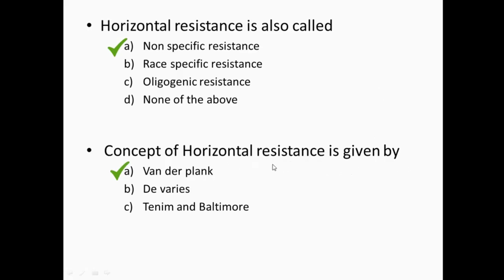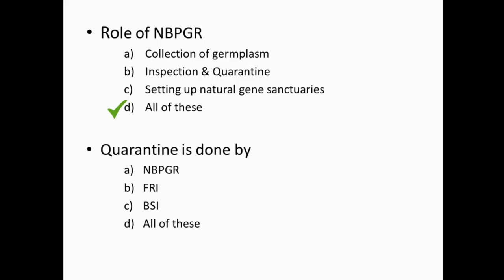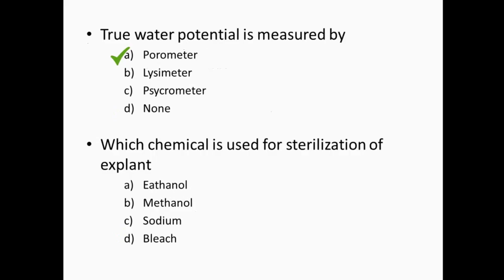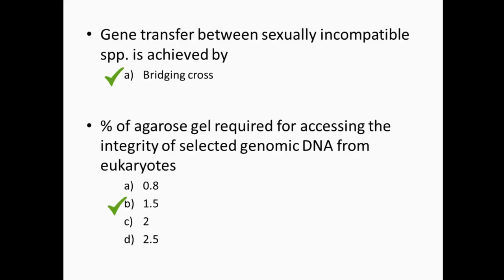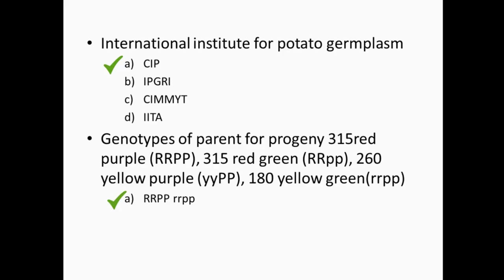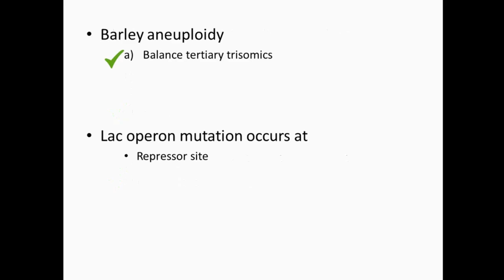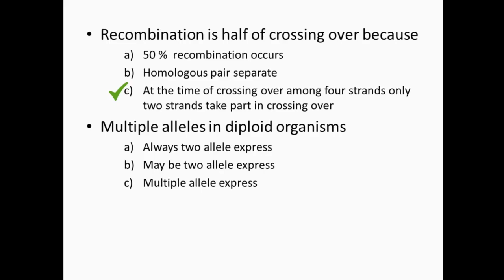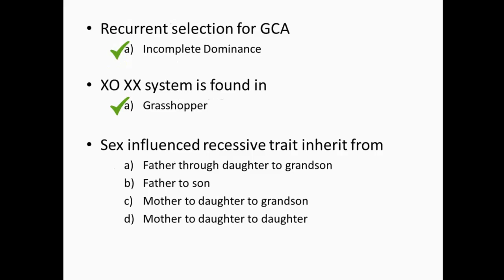NET 2020 Genetics & Plant Breeding Part 2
Hello friends,
This video will introduces you to the ASRB NET 2020 Genetic and Plant Breeding question.
All the questions are genuine.
This video will tell you the difficulty level of the question of ASRB NET exam.